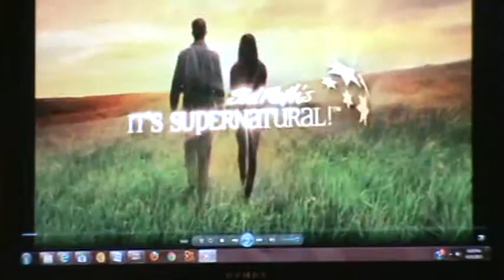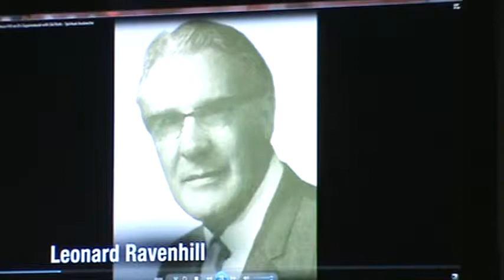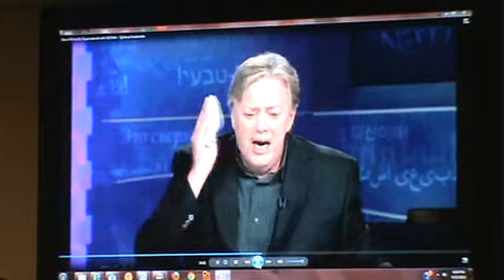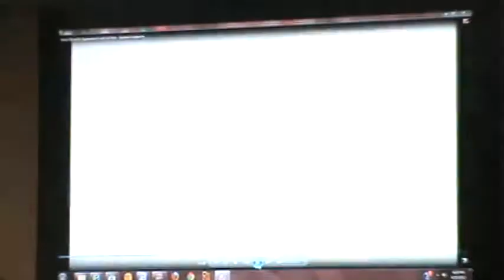pastor vince diaz monday night prayer 001